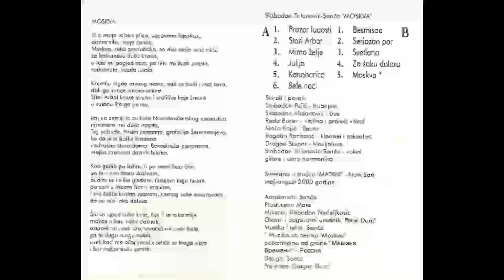SANCO Za saku dolara 2001